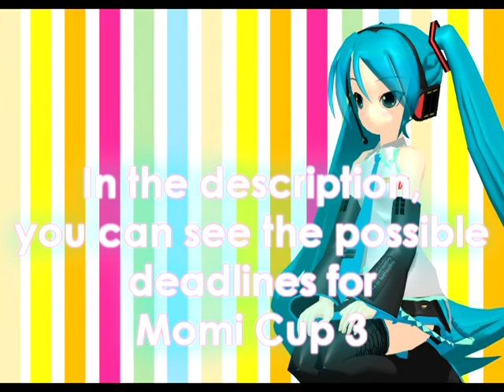[3rd Momi Cup] Poll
DEADLINE CHOSEN

a.- 1/april (top ten 10/April - top tree 15/April - winner 20/April) As ever.
*REMEMBER THAT YOU HAVE ONE ENTIRE YEAR FOR MAKE YOUR ENTRY.
Until the momi cup ends you can make and upload to youtube*

 MOMI Cup is a celebration of the work from around the world. Our aim is to be able to include everyone who wants to animate, no matter where they come from.

The MOMI Cup is in the form of a contest, but it is more of a festival of animation, and so we encourage everyone, from novice to expert, to participate. We hope that the MOMI Cup will be open to everyone, and everyone will be able to participate, and will want to.

The 3rd MOMI Cup is in 2013.

Important Dates:
01-January-2013 -- Official 3rd MOMI Cup Announcement Video Released
The deadline will be in summer (More info in the Official 3rd Momi Cup video)

There's a great Miku-Prize for the winner, but there's more:
For all participants: Secret Mini-Prize

The 3rd best: Exclusive model 1
The 2nd best: Exclusive model 2 + exclusive model 1
The Winner: Exclusive Miku model + model 2 + model 1

Rules:
These rules are very simple, but must be followed. If they are not followed, then we will disqualify you from this year event, and reserve the right to disqualify you from events held in the future, depending on the severity of the offence

- Videos to be entered can be uploaded from April 6th 2011 to April 5th 2012
- The deadline for uploads is in summer 2013 23:59 UTC+2 (More info in the Official 3rd Momi Cup video, that will be uploaded in 1/1/2013)
- It must be your own work (so you may NOT use motion data created by others); but:
- NEW: you can use this motion and pose data , Or any VSQ data.
- You can participate in groups.
- It must be made in MikuMikuDance (although post production is allowed)
- The video must be no longer than 6 minutes
- 3 video may be entered per user (only 1 of that videos can be selected)
- The video MUST be submitted as a video response to the Official MOMI Cup Video (due to be posted on YouTube 01/01/2013)
- The video title must contain "[MOMI Cup]" at the beginning.
- The video must not be entered in to any other competitions or events -You can use Kinect, also Gmod
- There is no theme this time around, so show us the best you can do!

The way we judge:
We judge each video on each of the following points:
Effort (50%) -- How much work does it look like you've put into the video's production
Creativity & Originality (30%) -- How original is your idea, and how it is portrayed
Aesthetics (20%) -- The overall look of the piece
+ 1 symbolic point (1%) for HQ

Note: The resolution of the videos will only nominally be taken into account, as we understand that many people may have to skimp on quality to reduce upload time.

Put your heart in it; do it for fun, not only for the win: realize yourself.